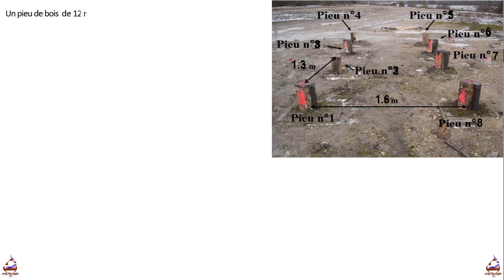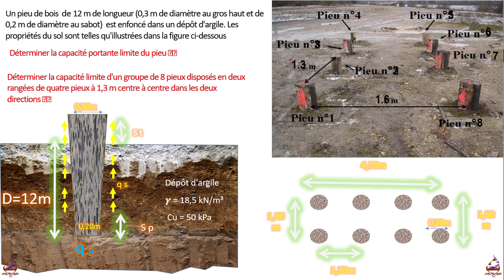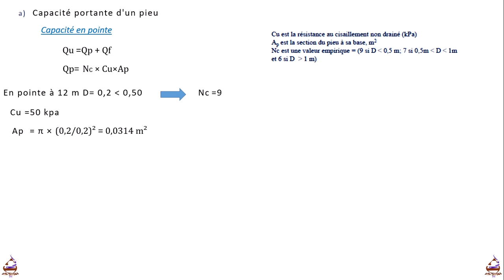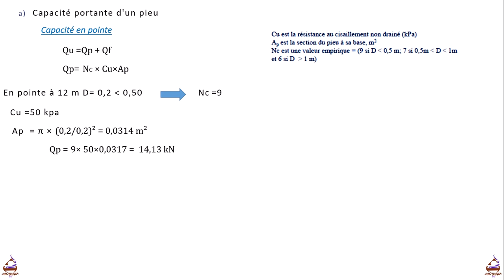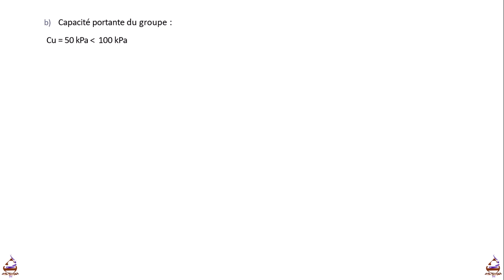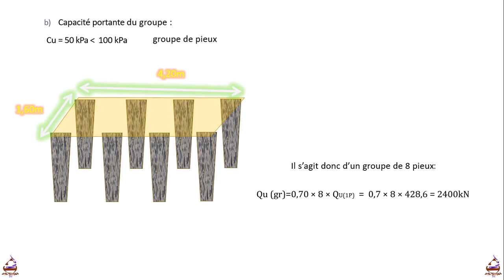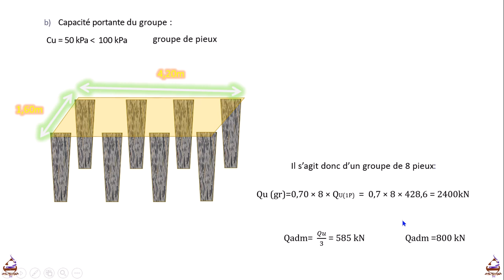fondations Profondes: Un exercice de calcul de capacité portante de pieux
Les fondations profondes sont  utilisé lors d'une construction sur un terrain instable
L’effort total limite mobilisable par frottement latéral sur toute la
hauteur h et la charge de la pointe
Calcul de la charge limite totale:
Q  = Qp + Qs